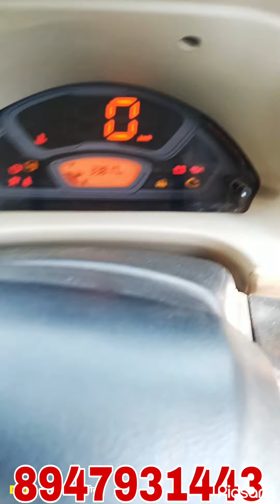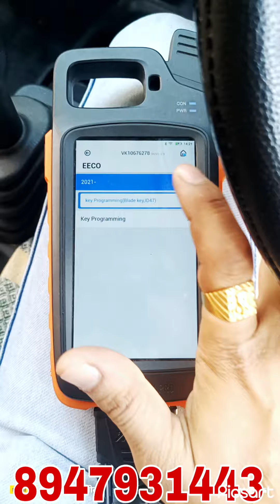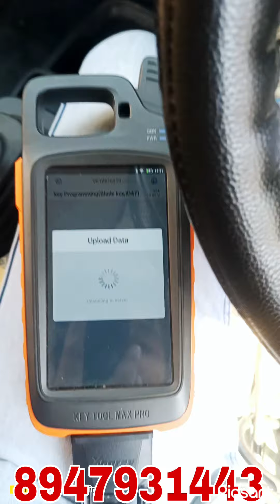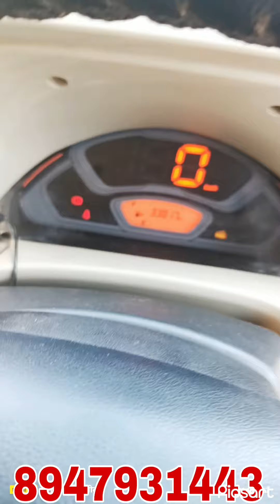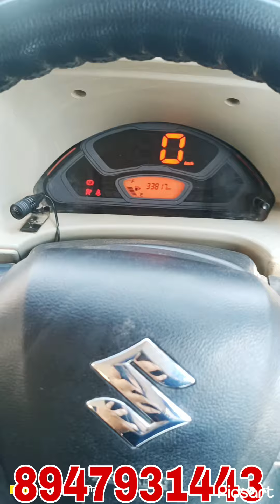Maruti suzuki 2024 Eeco Key programming by Xhorse Max pro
We deals in All types of keyblankes Remotes Key Cutting Machine & key Programming Tool Xhorse Kd remote Key care silicone cover Raise Cutters Transponder & All types Remote ETC AUTHORISED DEALER MINDA SILCA XTOOL XHORSE KEYCARE RAISE TRAKMAXX

Arora's🔑 16th partap School Building m.g.h road jodhpur Rajsthan 342001